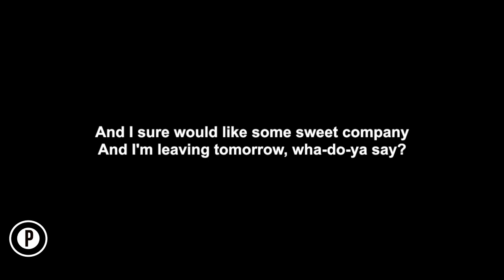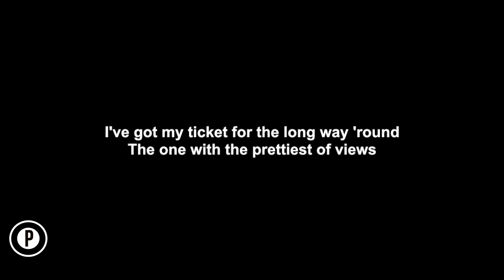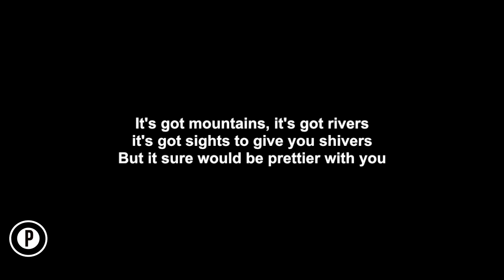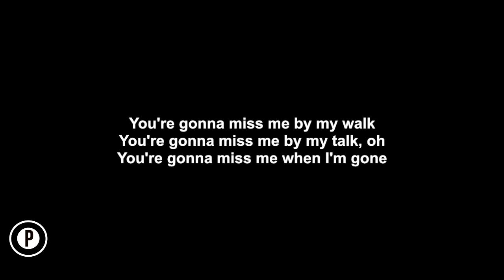Anna Kendrick - Cups Karaoke SLOWER Acoustic Piano Instrumental Cover Lyrics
Anna Kendrick Cups Pitch Perfect Cupsong Karaoke Slowed Instrumental Acoustic Piano Cover Lyrics On Screen